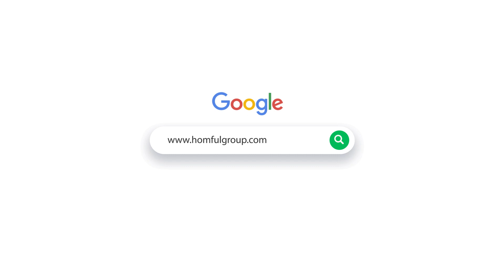Homful Group Camping Sleeping Pad Factory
📣 Follow us, there will be news that interests you!
❓ Do you consider looking for a professional factory to produce camping inflated sleeping pad for you?
💪 As a leading manufacturer in China, we have extremely high production requirements for our products, with a shipment pass rate of 99.9%.
💪 We provide our clients with services of OEM,ODM, global sourcing and resource combinations, together with solutions and designs to meet demands from different markets.